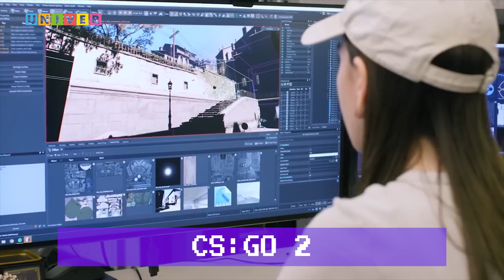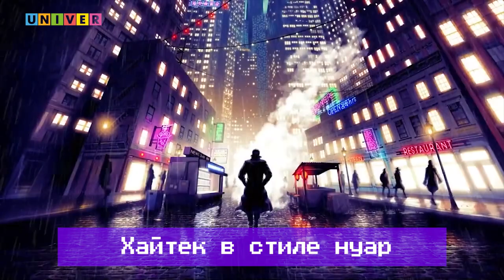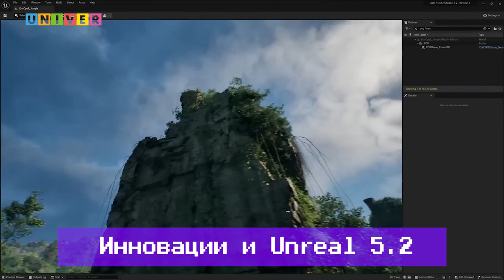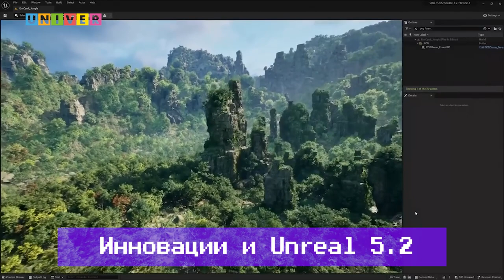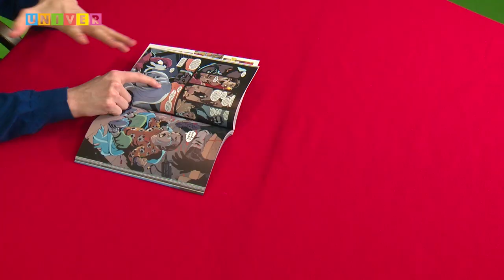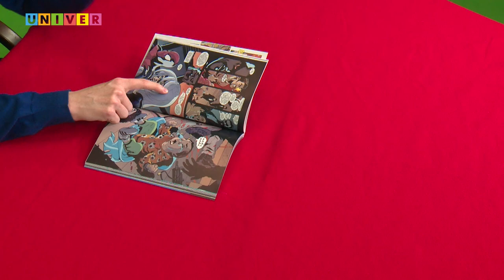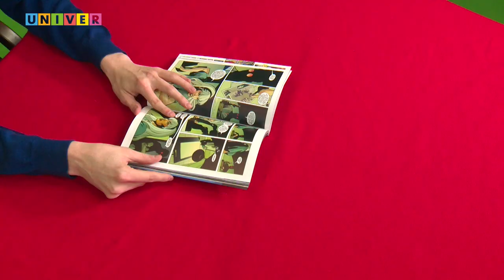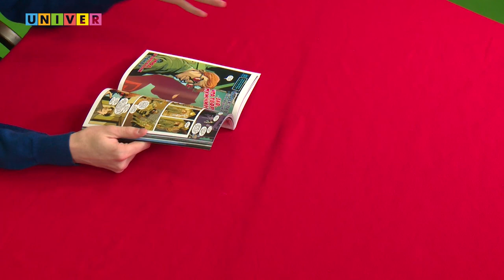Вымпел №22: "Чудеса Unreal Engine 5.2, новые похождения Человека-паука и Восходящее солнце"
На связи "Вымпел"! Моря на улицах сходят на нет, все ближе тёплое и долгожданное лето. Единственное море, которое всегда с нами - море увлекательных новостей из мира видеоигр, комиксов, настольных игр и не только!

И сегодня в выпуске ты узнаешь:
🥷Кто делает русский Sifu?🗡
🕷Какой комикс написал Кевин Смит?🐈
🌄По ком светит Восходящее солнце?👺

Не переключайся!✨